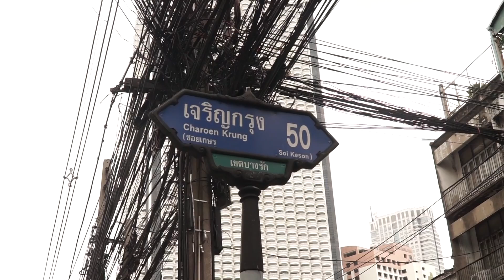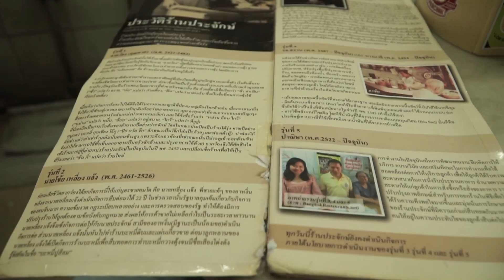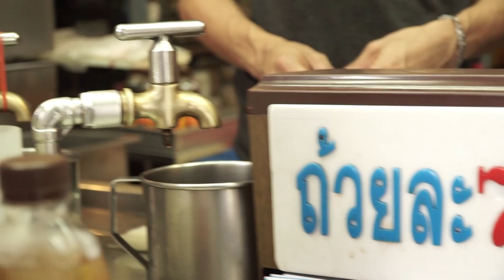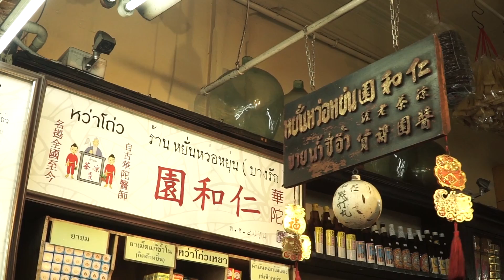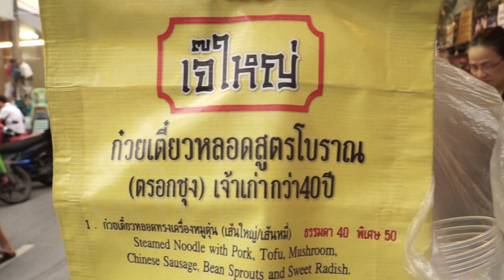ไปเดินกิน Street Food บางรัก | กรุงเทพ | Dee Journey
ของอร่อยเยอะมากกกกกเลย

Meet Us More :)